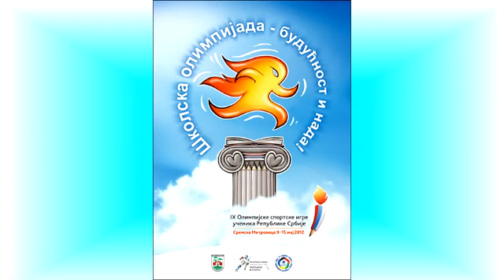09.05.2012 Sremska Mitrovica-otvaranje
Defile mažoretkinja Pančevo, Brass orkestra MC Pančevo isportista u Sremskoj Mitrovici. Otvaranje školske olimpijade.